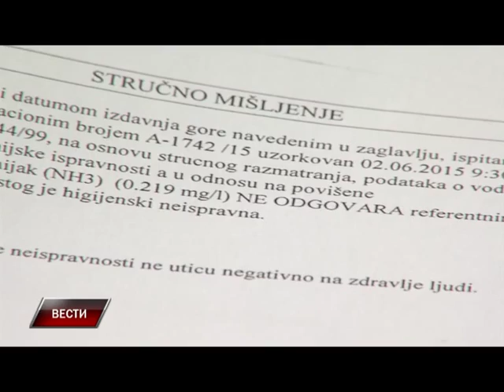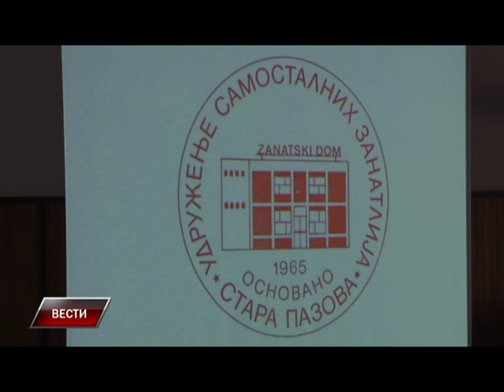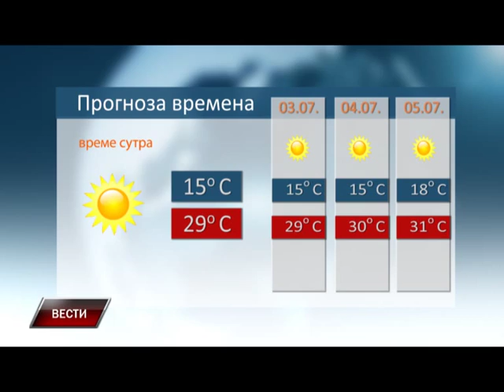Vesti 01 07 2015